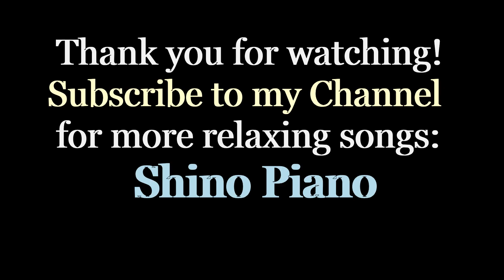Oh Shenandoah- The Most Relaxing Traditional American Song- Celtic Woman Cover- Shino Piano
This is "Oh Shenandoah" (also known as "Shenandoah" or "Across the Wide Missouri"), a traditional American folk song written in the early 1800s. Arranged, played, & sung by Shino Piano.

この曲は１８００年代に作曲された、アメリカ民謡の「シェナンドー」です。「オーシェナンドー」又は「ミズーリ川を越えて」とも呼ばれます。動画はしのピアノのアレンジと演奏です。

💟 If you like my video, please donate below. I would be grateful☺️

◆ Check out other videos of Classical, Jazz, Folk, Pop & Disney Music in my channel!

◆ ATTENTION: If you're embedding my video or audio, PLEASE mention my name "Shino Piano" in your video or blog.

🎼  May music be always in your heart & soul.

しのピアノ(Shino Piano)は日本出身です。現在はアメリカに１０年以上住んでいて、ピアノ音楽家として活動しています。ウェディングやカクテルパーティー、バレエレッスン、レストラン等で演奏をしています。

💟 音楽を支援してくださる方はペイパルに寄付をお願いします☺️

◆ 無料の再生リストも是非聴いてください！

ユーチューバーの方でコラボレーション希望の方はメールをください。

🎼  音楽があなたの心と魂にいつもありますように